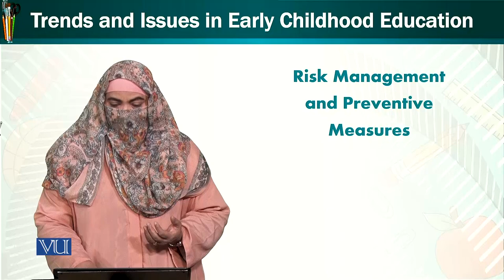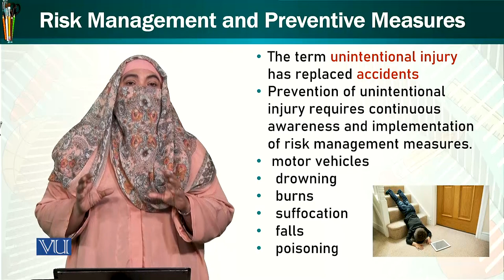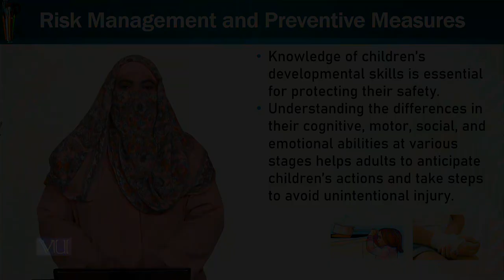Risk Management Preventive Measures | Trends & Issues in Early Childhood Education | ECE402_Topic092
Topic092: Risk Management and Preventive Measures,
By Dr. Afifa Khanam